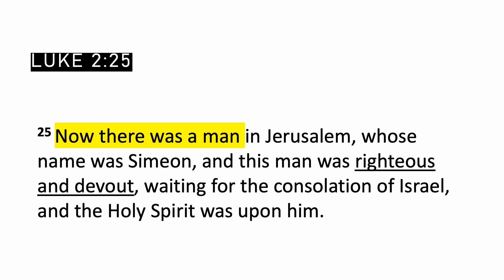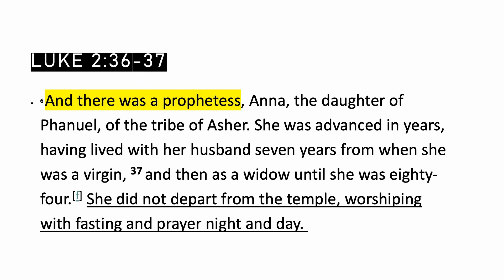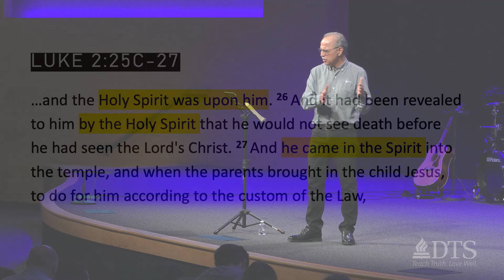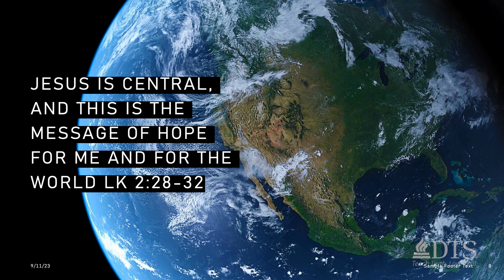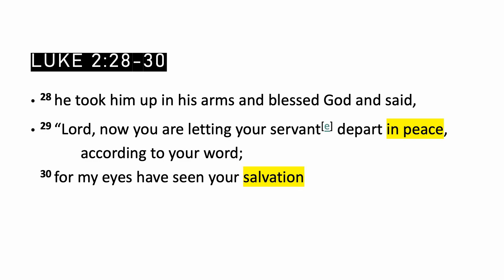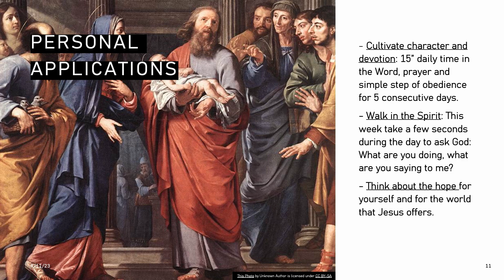Christ the Center of Our Life and Ministry - José Cruz - José Cruz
Dr. José Cruz is the Coordinator of Spanish Doctor of Ministry Students at DTS-E. Today he shares a narrative of two biblical character from Luke 2:22-37